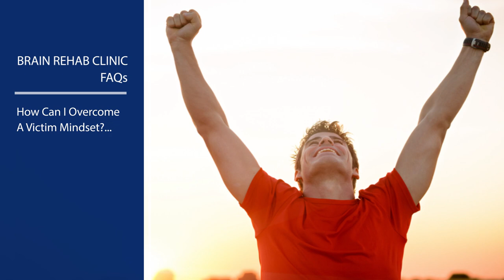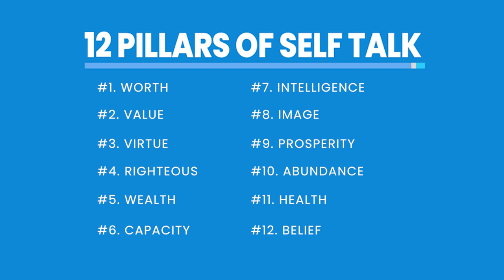🧠BRC PATIENT FAQs: How Can I Overcome A Victim Mindset?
Do you ever feel like a victim throughout your life? Do you find yourself blaming yourself for all of the inconveniences and struggles that come your way? Dr. Hatch from the Brain Rehab can show you how you can overcome a victim mindset to live the happy life that you deserve

📌Brain Rehab Clinic:
Dr. John D. Hatch DC, DACNB, FABBIR is the successful owner of Brain Rehab Clinic, a full-service functional neurology center in Orem, UT and also Cognuro.

Dr. Hatch is not only extensively trained but he is consistently inspired and creative in his approach to treating his patients. His tireless efforts to expand his work for the benefit of others have led to multiple patents pending, multiple brain-enhancing supplements like Deep Sleep and Sustain, and many other innovative diagnostic and therapeutic devices like Cognuro Tap App & Cognuro Look.

His rigorous work ethic, integrity, and charisma attract everyone he meets and his warm, friendly character incites an immediate connection as he has every desire to help all those he associates with to obtain their optimal health.

Hosts: Holly Love & Trip Mitchell
Guest Host: Todd Summers
Production Manager: Rahul Barkley
Executive Producer: Andy Odom